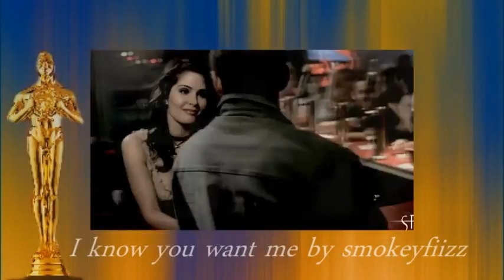Best Short Video 2010 - The Nominees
the nominees